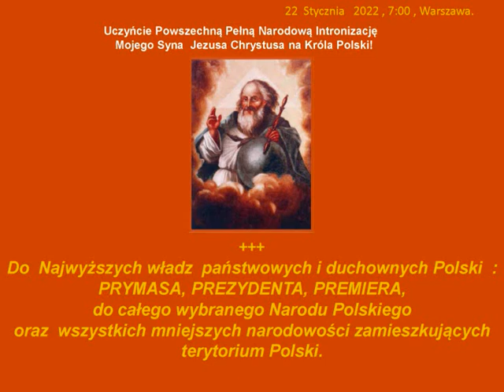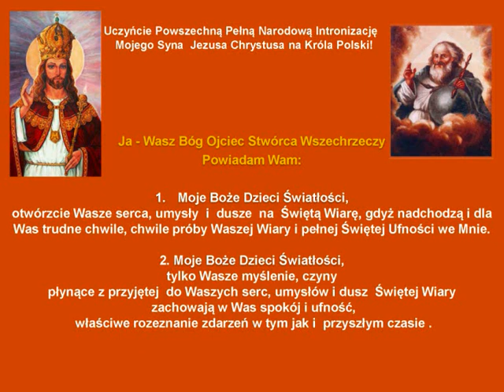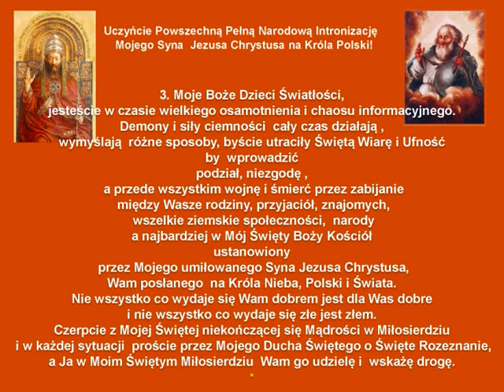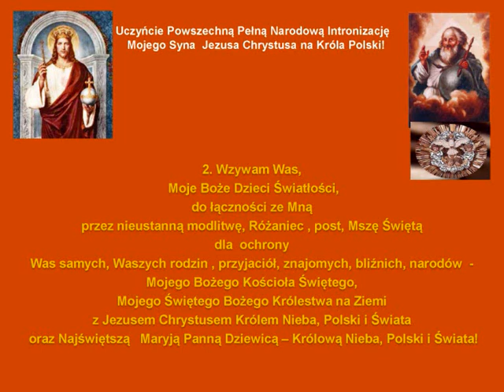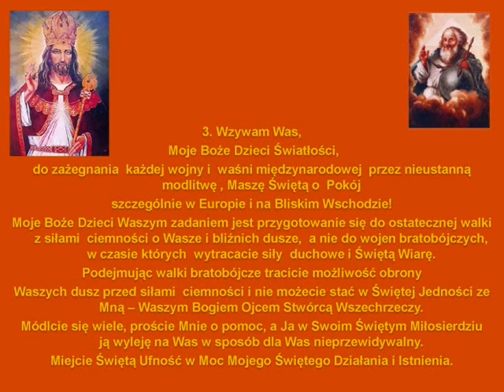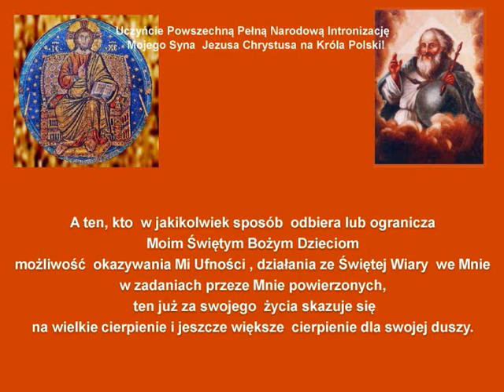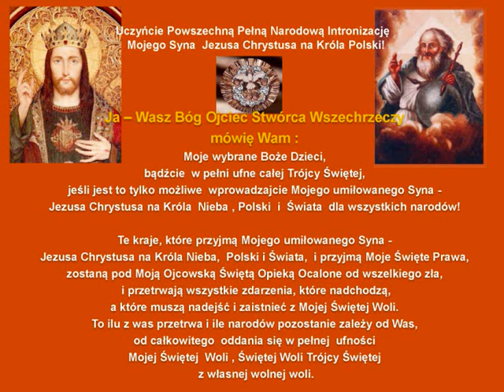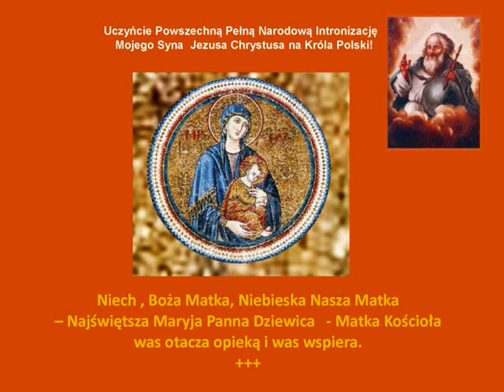XXIX Przekaz Boga Ojca Stwórcy Wszechrzeczy-Wiara drugim Filarem Świętego Bożego Królestwa na Ziemi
XXIX Przekaz Boga Ojca Stwórcy Wszechrzeczy-Wiara drugim Filarem Świętego Bożego Królestwa na Ziemi - 22 stycznia 2022r